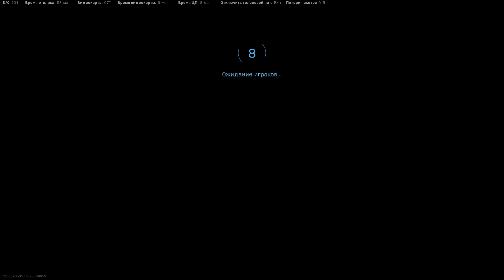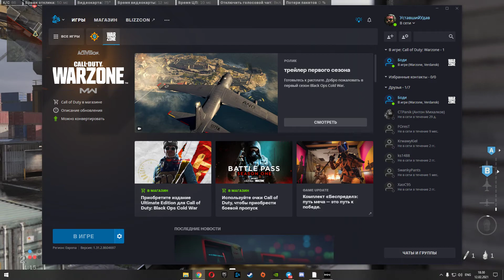Call of Duty Modern Warfare: Warzone / Team Deathmatch Gameplay (No Commentary) 1